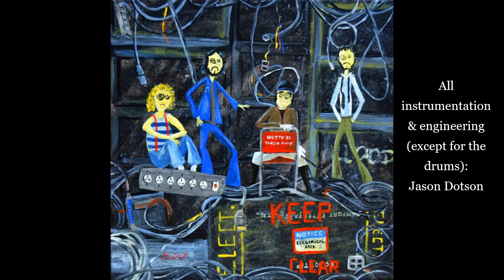"Sister Disco"(2023)-Jason Dotson